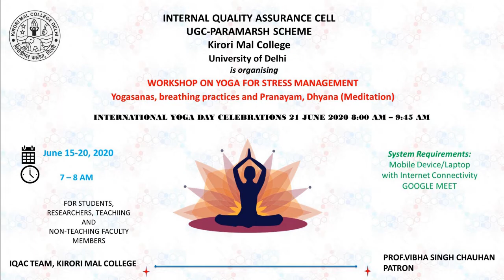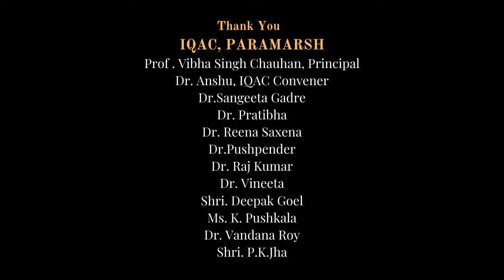Workshop on "Yoga for Stress Management" | Meditation Session by Smt. Chhaya Gupta